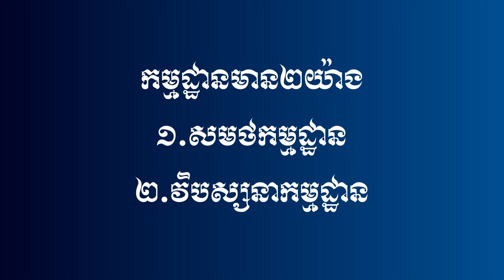អ្វីជាកម្មដ្ឋាន?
សម្ដែងដោយ
ភិក្ខុសិរីវង្សោ បួន ឈុនជា

ញាតិញោមអាចចូលរួមទ្រទ្រង់ធម្មទានតាមរយៈ
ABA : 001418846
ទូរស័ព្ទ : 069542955